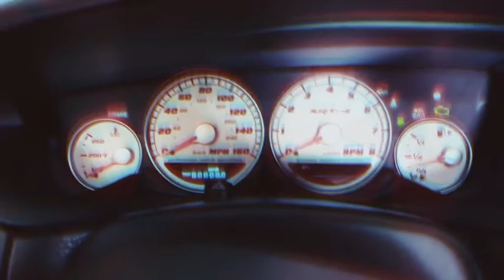My favorite soundtrack SRT-4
Catless stock exhaust, ECi Turbo Technology Type-S BOV, Injen Ram Air Intake, K&N air filter.